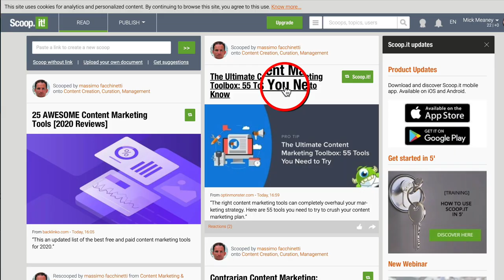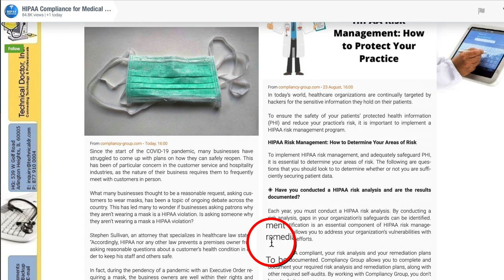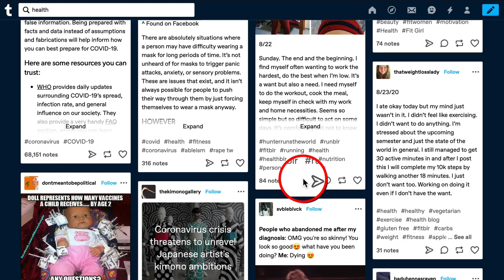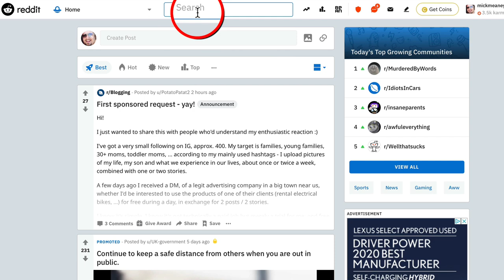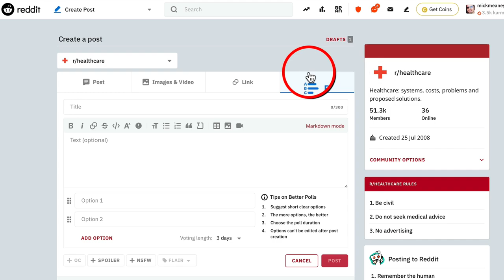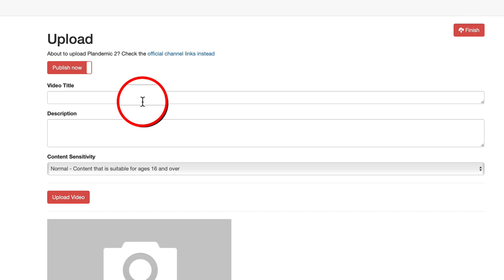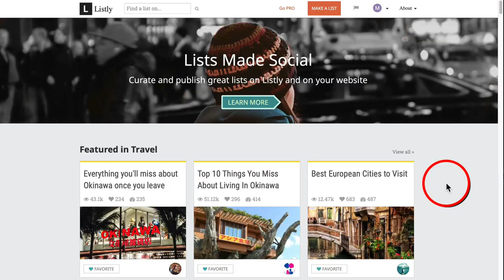FAST Traffic: My 5 Best Sources For Super-Quick Traffic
Sometimes, getting traffic to your website can be really difficult. What if you just had a list of websites that YOU KNOW will send traffic, fast?

Here are five of the best traffic sources, that I personally use. And If your content is good enough, you can get high quality traffic to your website TODAY.